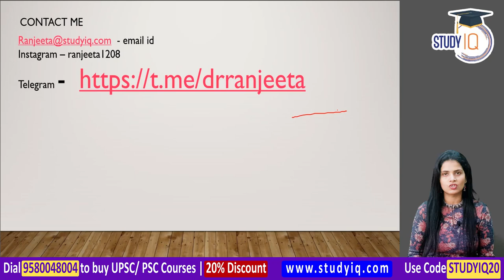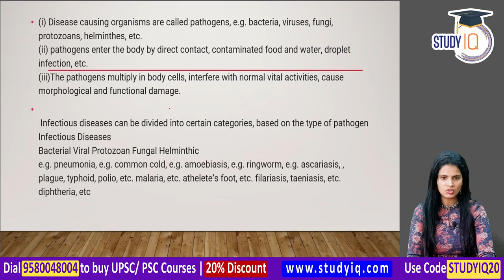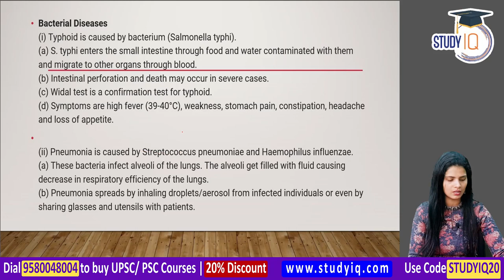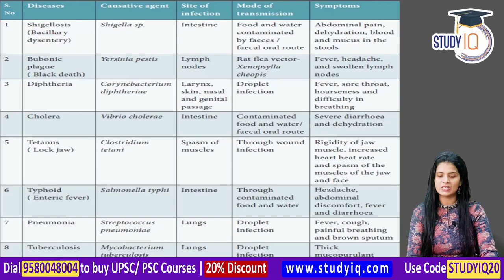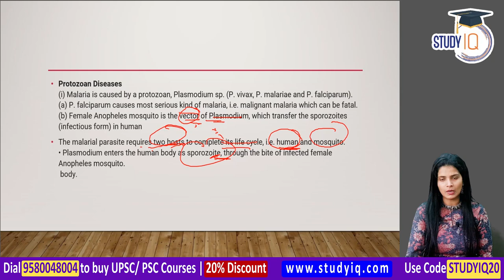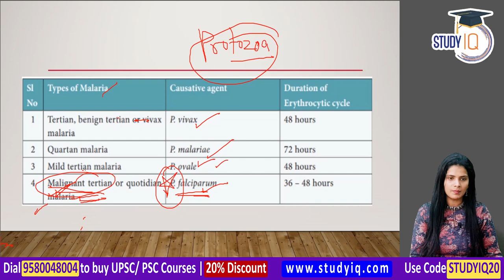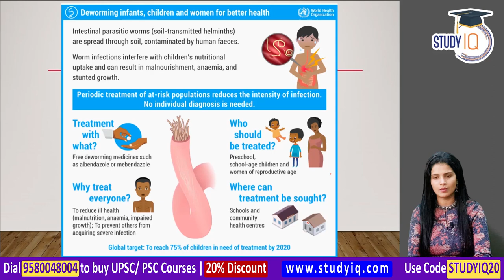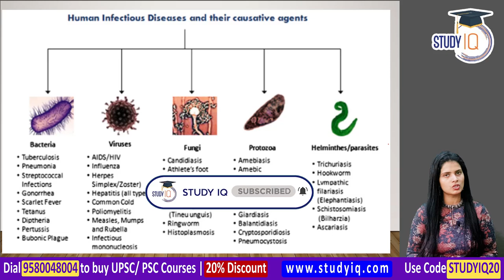NCERT for UPSC & State PCS Exams, NCERT Biology Class 12 Chapter 8 Human Health And Disease Part 1